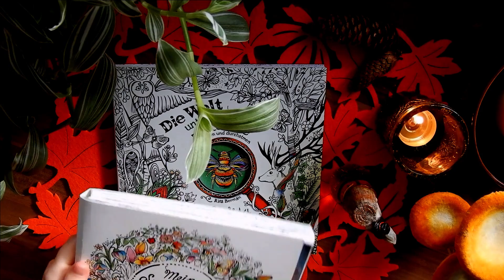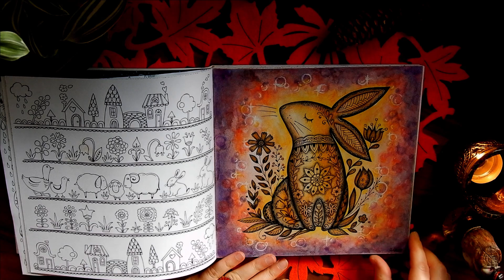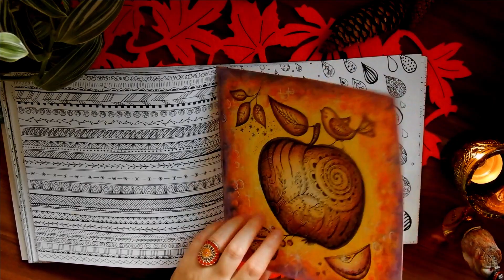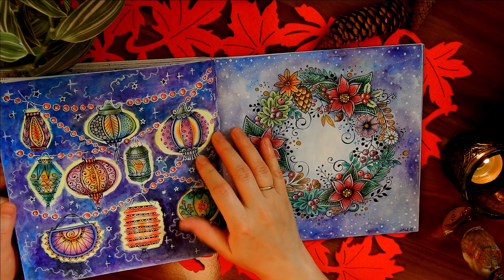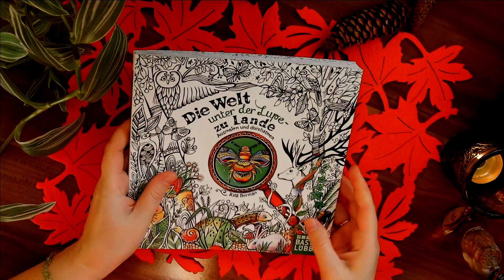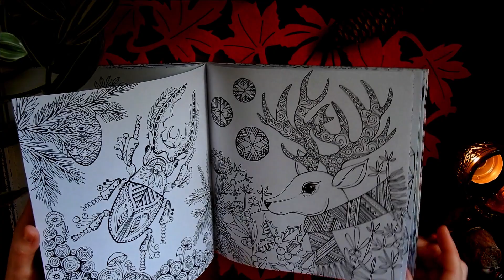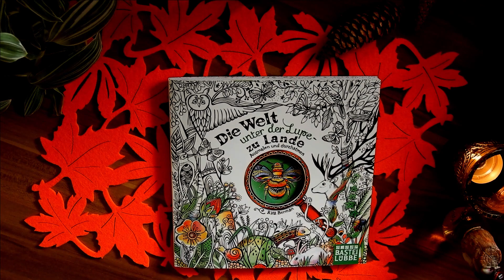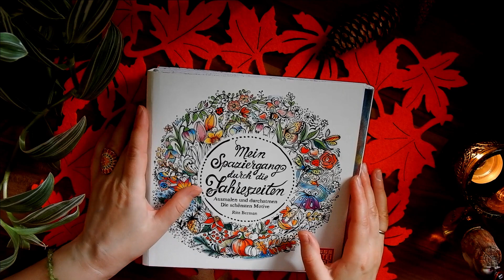Готовые работы в раскрасках от Риты Берман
Показываю раскрашенные работы в раскрасках от Риты Берман